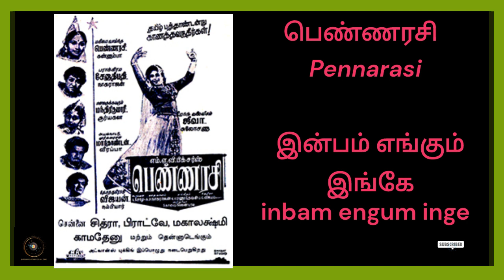INBAM ENGUM INGE | Pennarasi | இன்பம் எங்கும் இங்கே | பெண்ணரசி | Trichy Loganathan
SONG DETAIL
MOVIE : Pennarasi / பெண்ணரசி
SONG NAME : Inbam Engum Inge  / இன்பம் எங்கும் இங்கே
SINGERS : Trichy Loganathan & M S Rajeswari